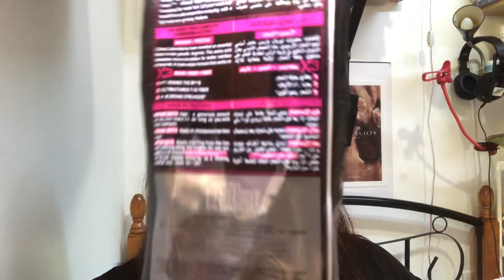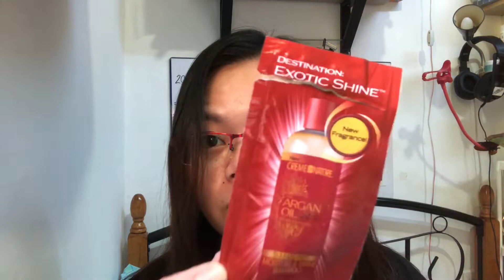LOCKDOWN EMPTY BOTTLES HAUL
Dahil naka lockdown halos lahat sa atin, tipid tipid din sa mga essentials products na ginagamit natin sa pang araw-araw. Medyo mahaba habang giyera ito with Covid-19 kaya make use of all the essentials products that we have dahil sa panahon ngayon bawal ang mag-aksaya.